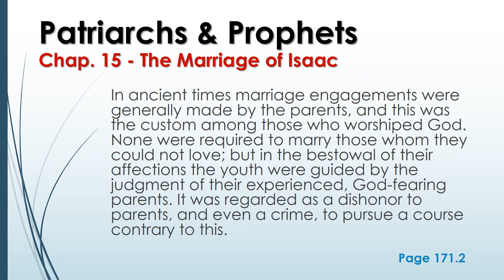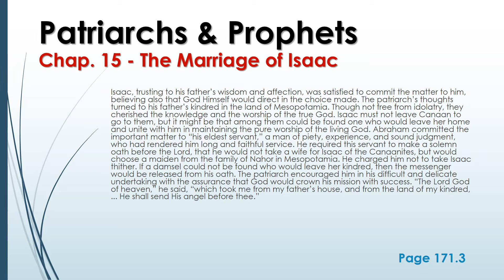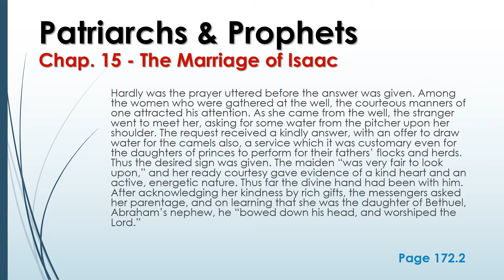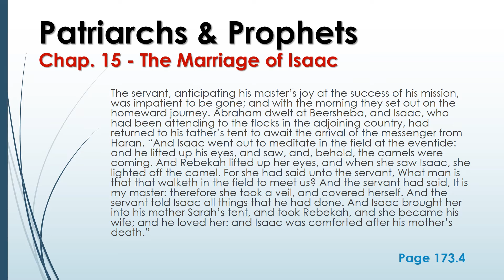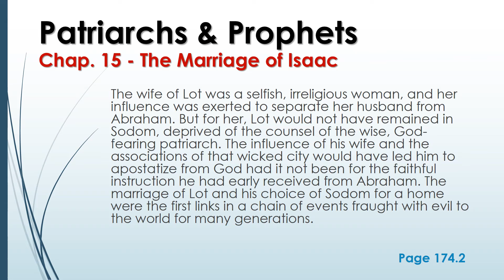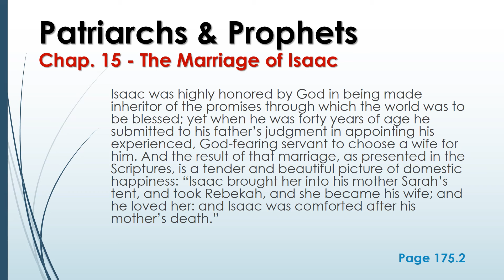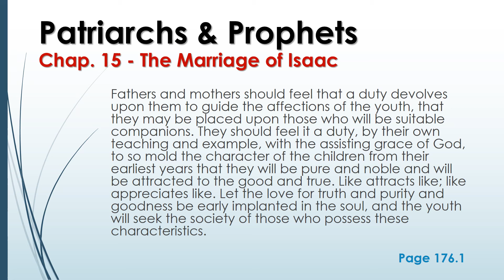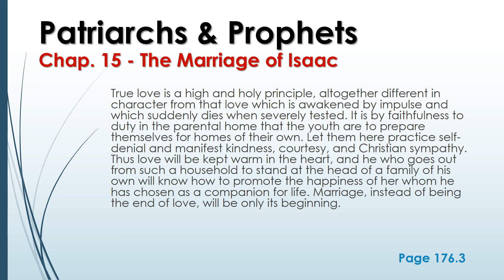Chapter 15 - The Marriage of Isaac